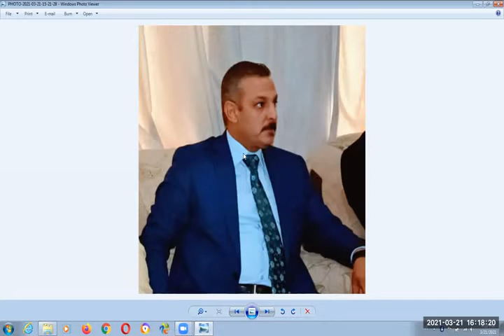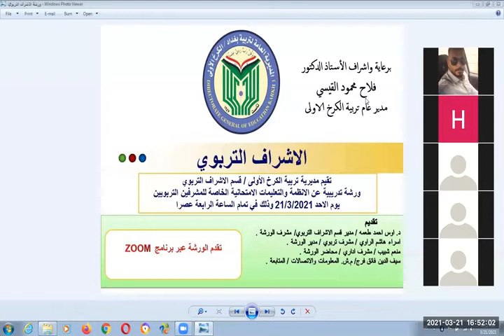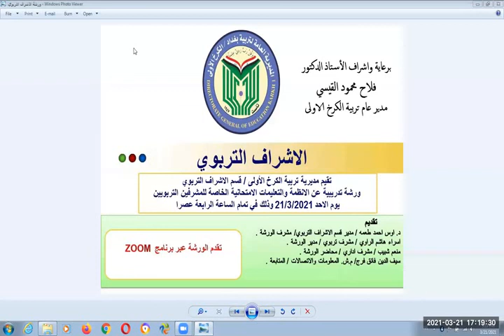ورشة عن الانظمة والتعليمات الامتحانية للاشراف التربوي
تربية بغداد الكرخ الاولى
قسم الاشراف التربوي
ورشة عن الانظمة والتعليمات الامتحانية للمشرفين التربويين